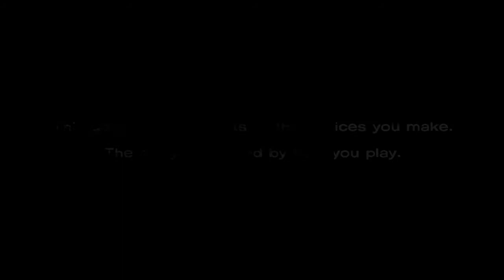The Walking Dead - Season One - Episode One #1 Elszabadult a pokol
Ha tetszett a videó, akkor légyszíves like-old, illetve kommentelj, hogy jelezd, jó az amit csinálok.

Elérhetőségek:
Skype nevem: Teutor555

Intro zene címe: Dimitri Vegas, Martin Garrix, Like Mike - Tremor (Official Music Video)